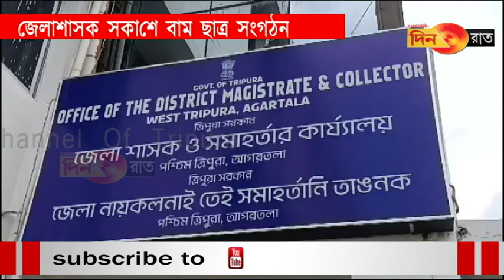বিদ্যাজ্যোতি স্কুলের বছরের ফি বন্ধ করার দাবি